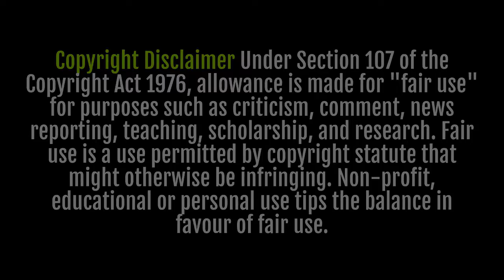Top 5 CONDOM FAILS! | Bakra Club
Hey lads, in this video we will watch together top 5 condom fails, let's go best friends!